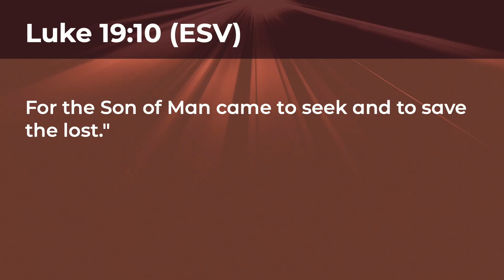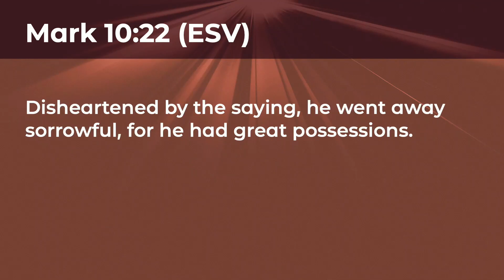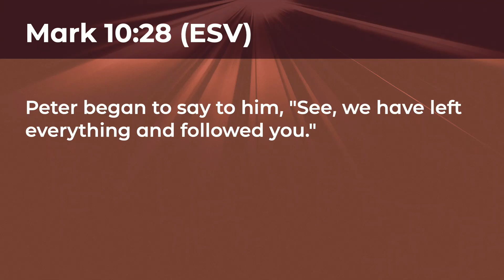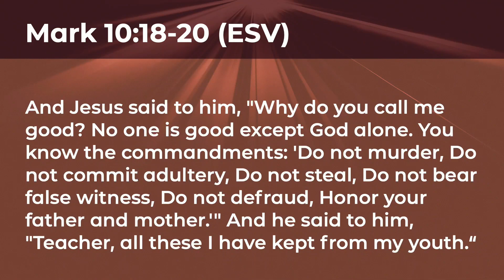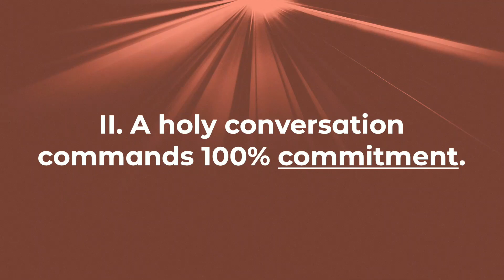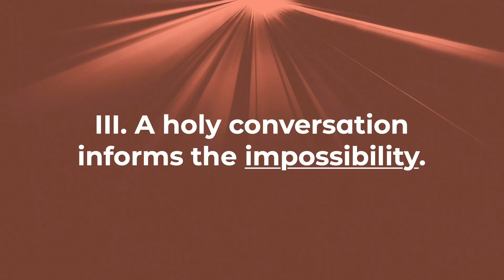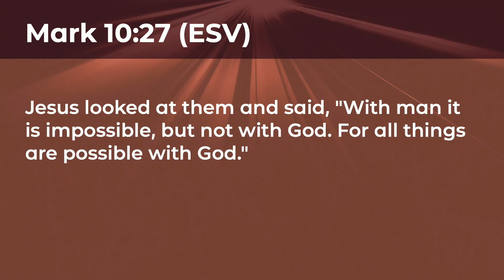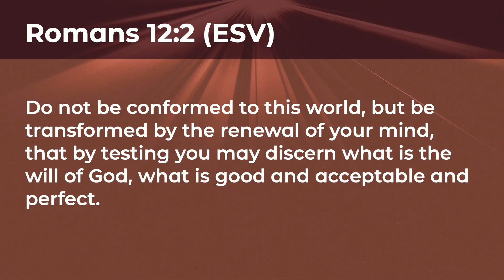"A Holy Conversation" | 05-28-23 | Timothy Anderson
Enon Baptist Church, Morris, AL | enonbc.org